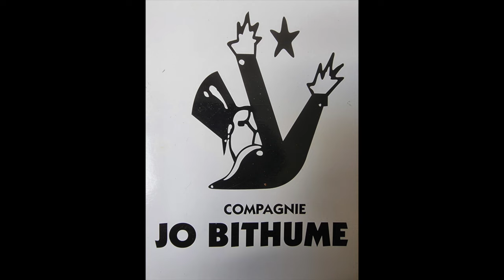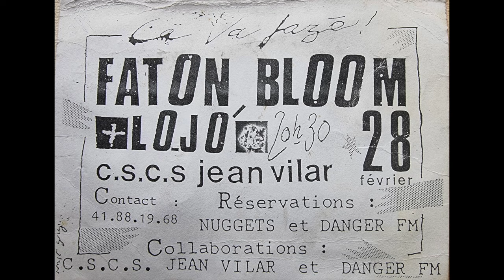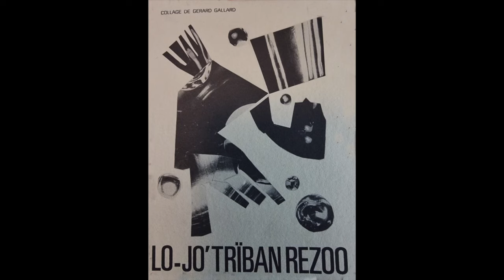Depuis très longtemps « Brian Guedon »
Diaporama qui retrace l'époque des débute du groupe lo'jo avec les tournées "Décrocher la lune" et la période de la sortie de cette première K7 "DEPUIS TRÈS LONGTEMPS".
Diaporama réalisé par Nadia Nid El Mourid
Photos puisées dans différents albums et de différents auteurs